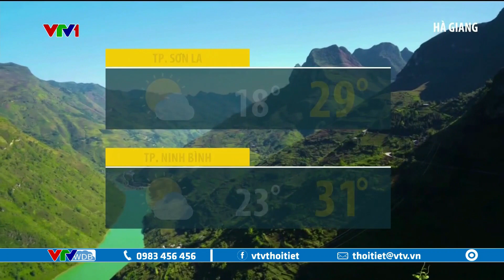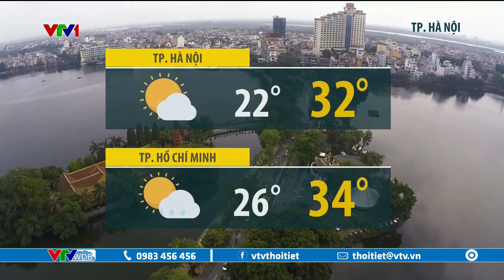Bản tin thời tiết 12h30 - 29/11/2022 | Bắc Bộ, Bắc Trung Bộ đêm nay mưa giông | VTVWDB